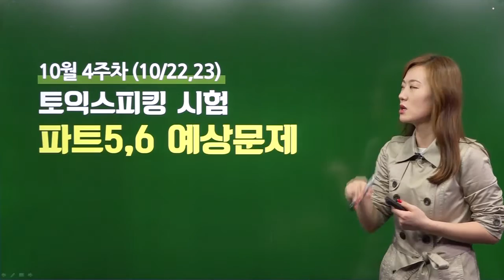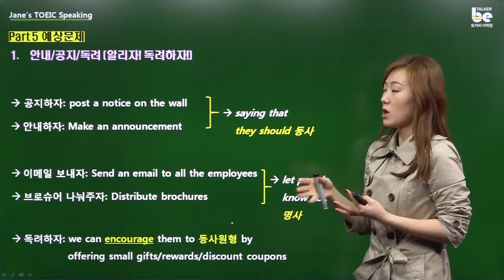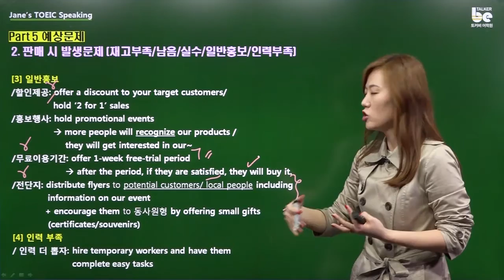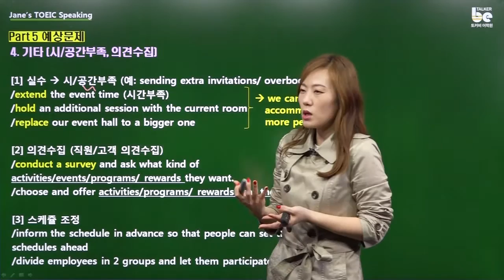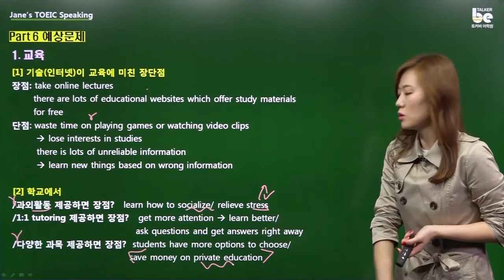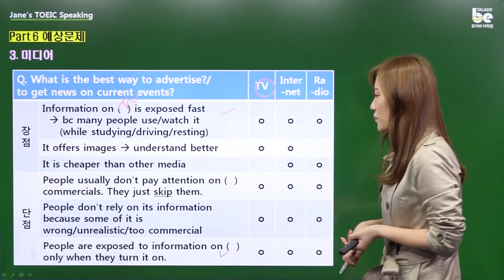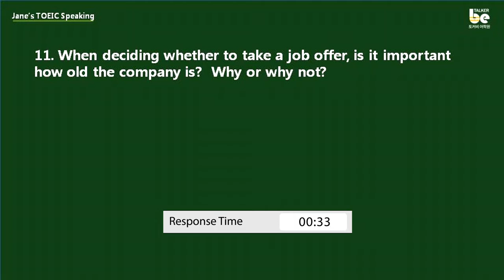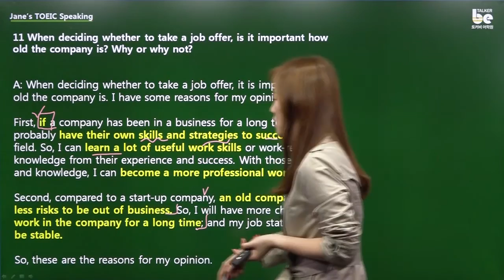[매주 업데이트 되는 제인쌤의 예상적중문제] 제인 10월4주차 예상적중문제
단 '5일' 만에 토익스피킹을 끝내는 비법! 제인샘과 함께하는 예상적중문제 공부하고 원하는 레벨달성하기!